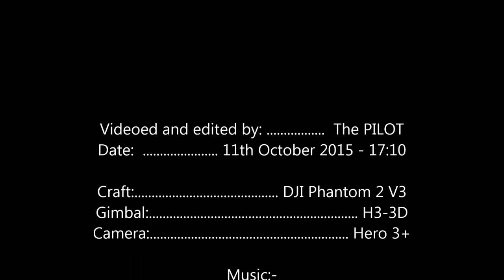Aerial views of Leigh Woods near Bristol, UK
Flying over Leigh Woods National Nature Reserve near Bristol, UK